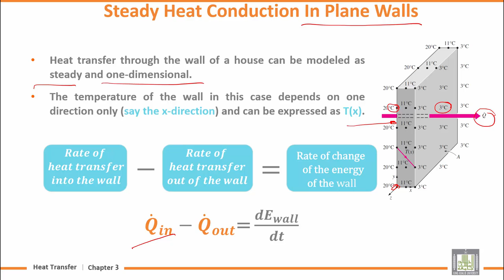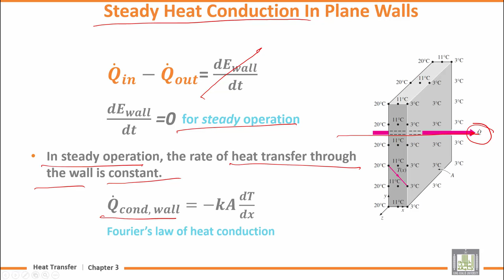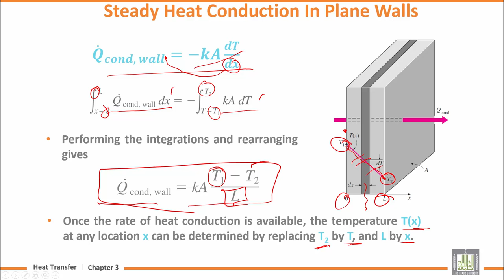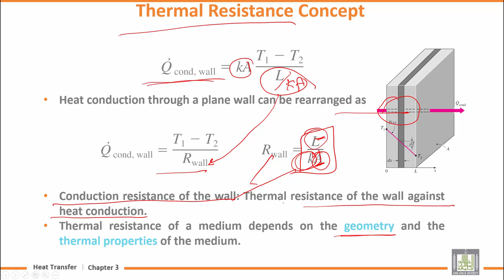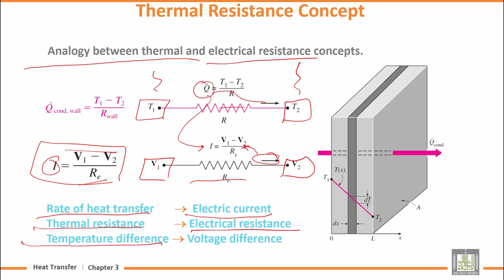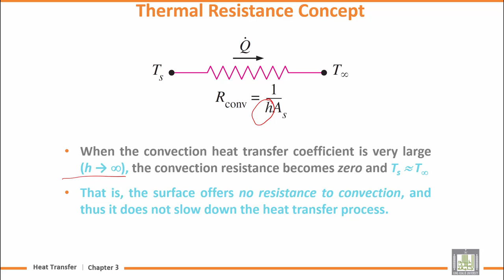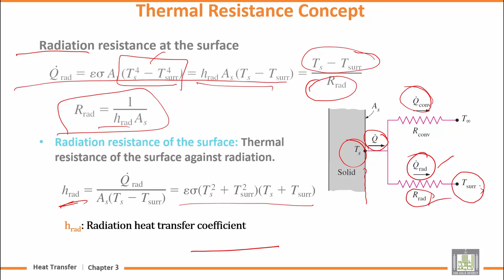Heat Transfer | U3-L1 | Steady Heat Conduction in Plane Walls - 1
المقررات المفتوحة
Lecture 1 : Steady Heat Conduction in Plane Walls - 1
Thermal Resistance Concept